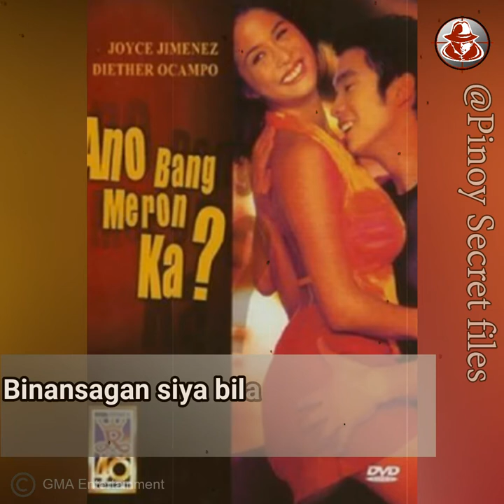ITO NA PALA ANG BUHAY NI JOYCE JIMENEZ MATAPOS IWAN ANG SHOWBIZ